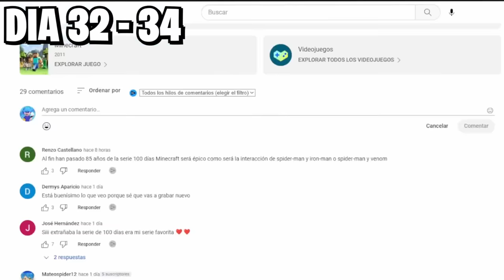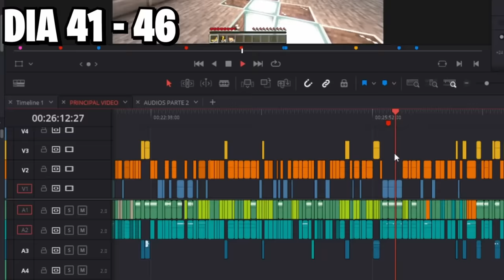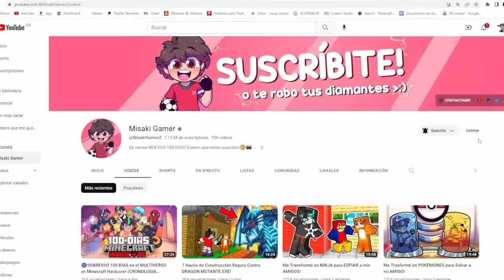🟥SOBREVIVÍ 100 DÍAS como DINOSAURIO de FUEGO en Minecraft HARDCORE!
¡Mi vídeo Más ÉPICO del Canal!
Hoy veremos la película de 100 Días siendo dinosaurio de Fuego! En esta historia me convertiré en un dinosaurio con habilidades especiales, y me enfrentaré Dragones de Agua y a un villano de una historia que seguro conocerás de otros videos ¿Podrá Misaki Gamer completar su objetivo? Mira el video para descubrirlo😱